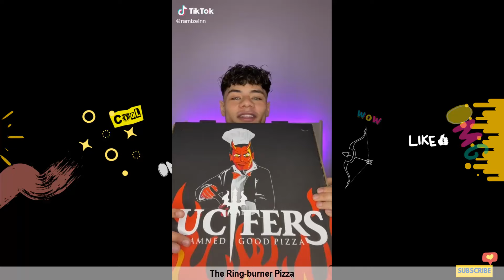RAMI ALYZEIN | SPICY FOOD CHALLNGES and REACTIONS #2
Crack You Up! brings you the trending of moments on Social Media and of course most funniest TikToks the moment.

Hope you enjoyed this Spicy Food Challenge + Spicy Cooking!